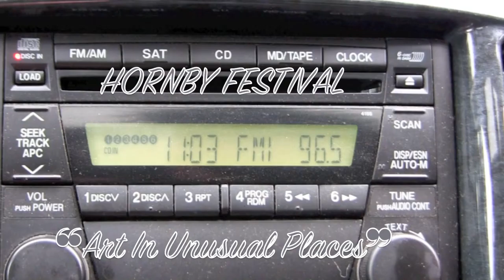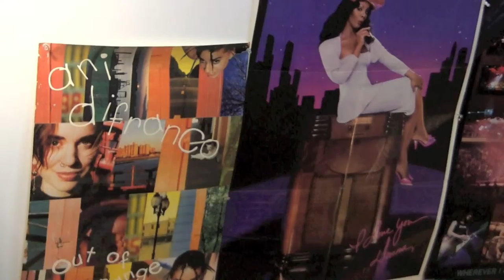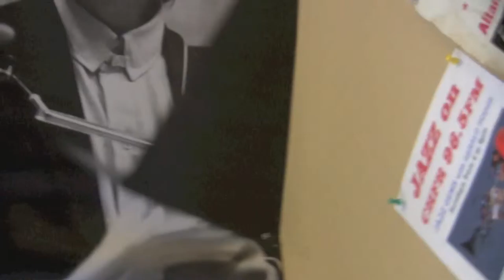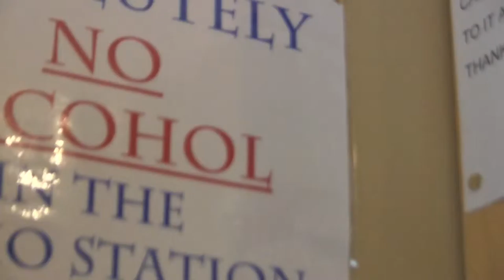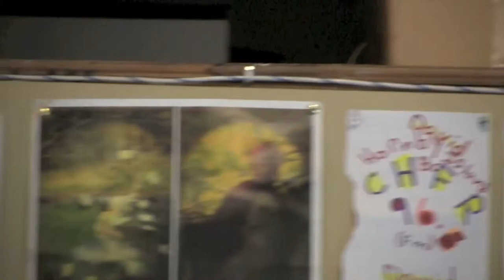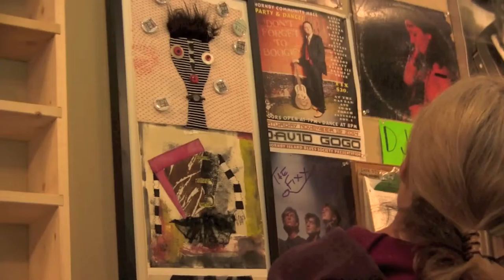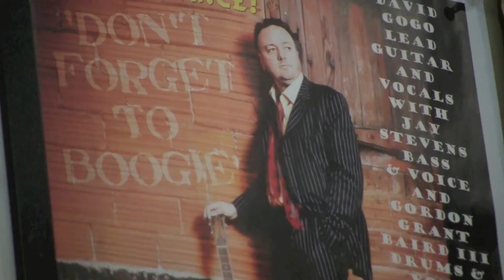Hornby Festival 2015 ✷ Aiden Miller Trio ① ❝Beautiful❞ & CHFR FM 96.5 Interview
Actually, Aidan Miller and Steven Taddei minus Matt Pease. Rain forces the preview concert off the spacious lawn outside and into  the modest studio inside.The Brett Martens interview and the 'rootsy soul' sound track had to compete with a fan in the library anti-room.